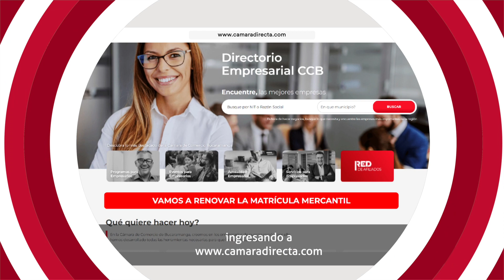FOREM 2023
Más de 800 empresarios y líderes regionales participaron en FOREM 2023, el foro empresarial organizado por la Cámara de Comercio de Bucaramanga.

Ana Sarmiento, Oscar Cordoba, Belky Arizala y Juan Lombana, fueron algunos de los conferencistas de esta edición que giró en torno a temáticas como: inteligencia artificial, gestión del fracaso, liderazgo y el futuro del trabajo.

Conozca y participe en los eventos de la Cámara de Comercio de Bucaramanga ingresando a